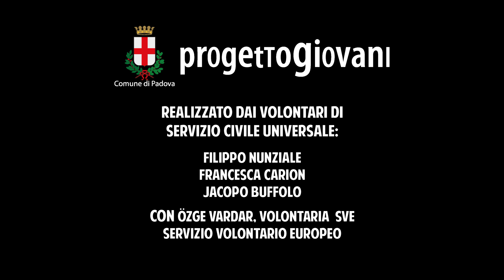Dimmelo in turco - Presentazione del corso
Dimmelo in turco è un corso base di turco in lingua italiana per chi vuole iniziare o semplicemente farsi un’idea.

Özge Vardar, volontaria europea ospite di Progetto Giovani negli scorsi mesi, presenta il video-corso di lingua turca che ha realizzato con il supporto dei volontari di Servizio Civile Universale del Comune di Padova, Jacopo Buffolo, Francesca Carion e Filippo Nunziale.

Il corso, strutturato in 12 lezioni, sarà pubblicato settimanalmente.

Buona visione!